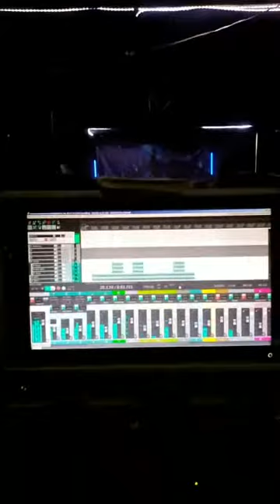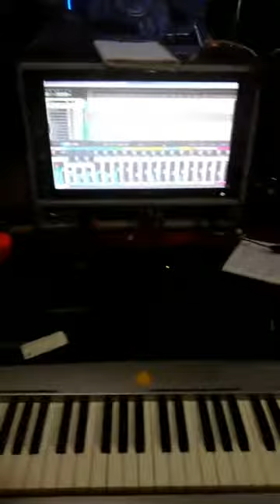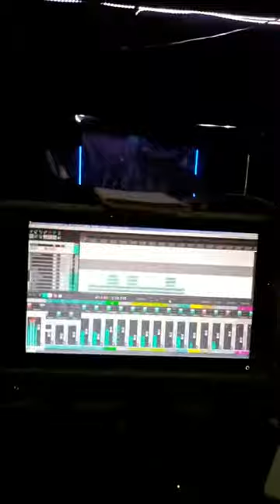inAut душевная студия